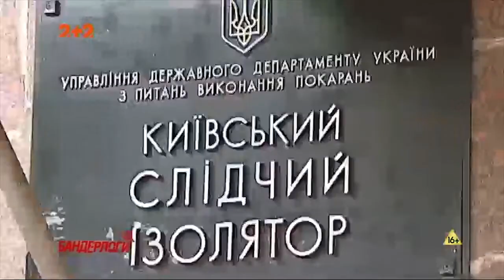Як проходять святкування у СІЗО та Приватбанку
Депутати однозначно святкуватимуть прийняту сьогодні медичну реформу! Радісне фото прем’єра уже розібрали на фото-жаби. Бандерлоги дізналися, як святкують дні народження у СІЗО, як вітають начальника прикордонної служби та як проходять корпоративи у Приватбанку!